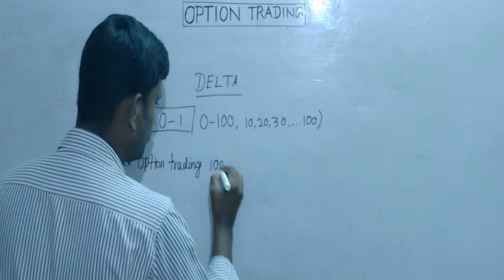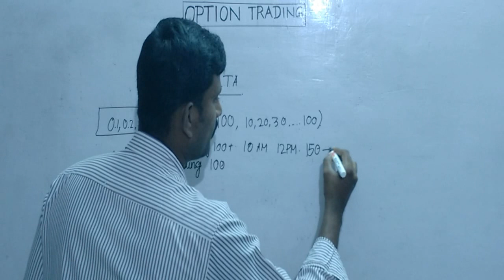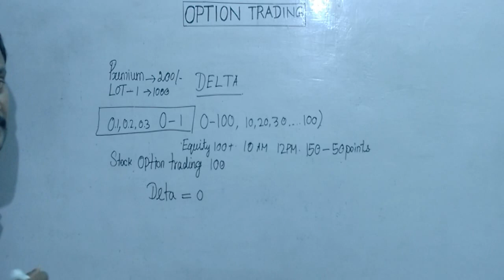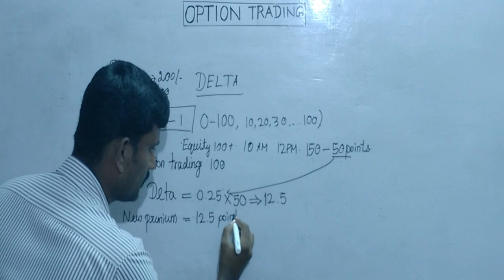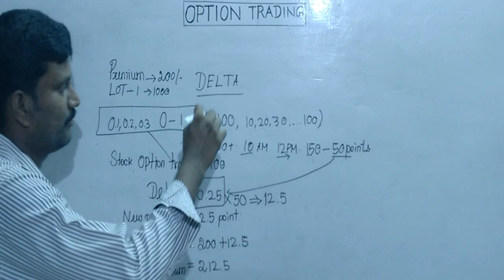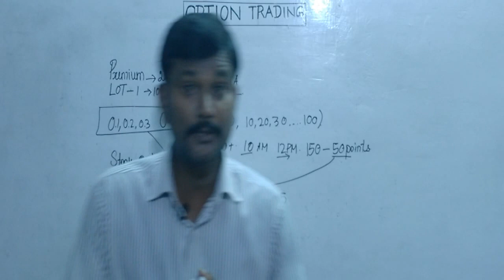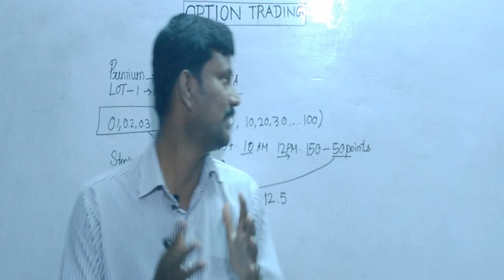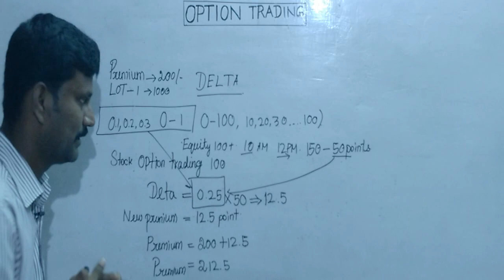DELTA IN OPTION TRADING பயன்படுத்தி PREMIUM எவ்வாறு select செய்வது- part 12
Intragram vinoth_veee